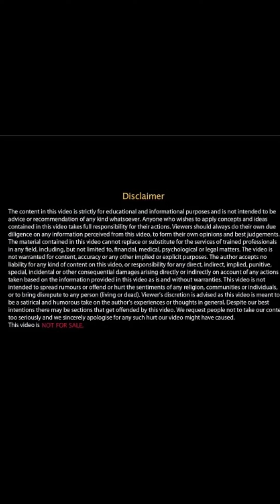MOST POWERFUL MOTIVATIONAL VEDIO IN THE WORLD TOP 10 MOST VESDIO February 19, 2022